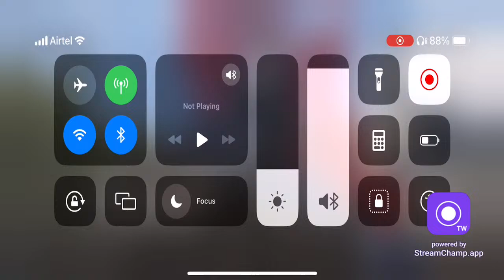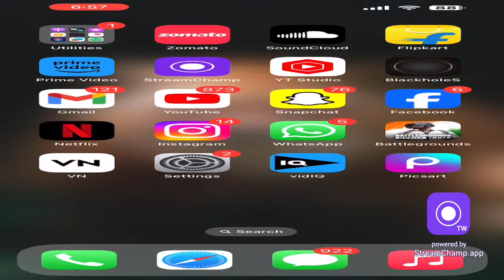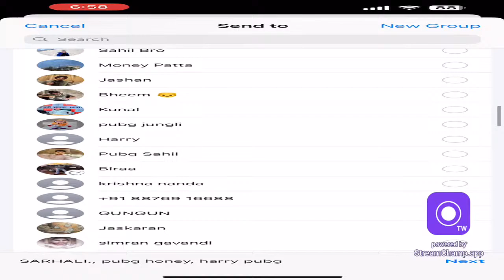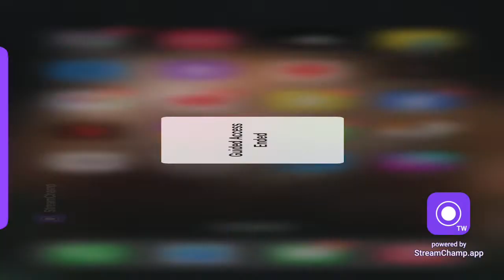conqueror rank push / bgmi live /hunt dakku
hello frnds

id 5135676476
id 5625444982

BGMI LIVE |daakuoplive

bgmi live
bgmi
bgmi new update
bgmi gameplay
bgmi hack
bgmi update
bgmi tournament
bgmi tournament live
bgmi shorts
pubg
pubg live
pubg mobile
pubg video
pubg song
pubg game
pubg new update
pubg lite
pubg lite new update
pubg pubg
pubg gameplay
korean pubg player
korean pubg
korean pubg mobile download
korean pubg kaise download karen
korean pubg tournament
korean pubg player sensitivity
korean pubg crate opening
korean pubg team
korean pubg live
korean pubg player handcam
shorts
shorts video
shorts shorts
shorts break
shorts funny
shorts song
shorts dance